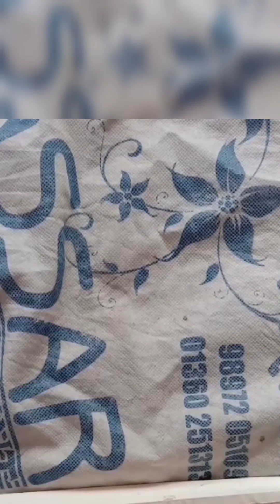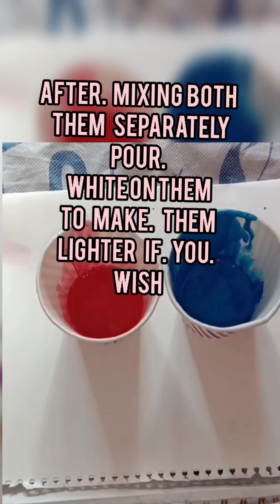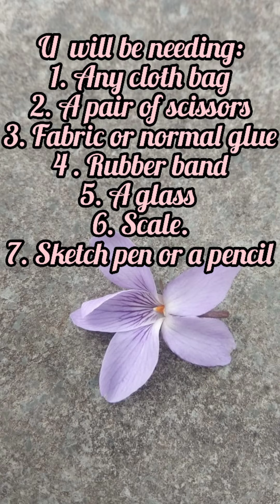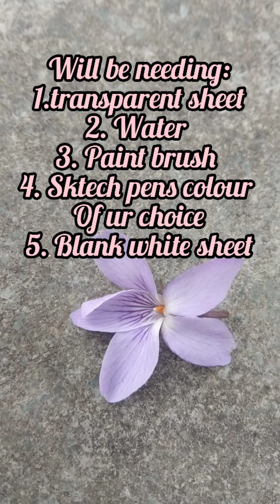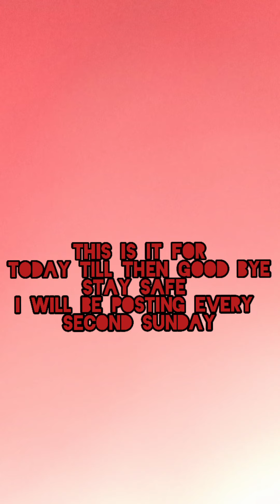Things to do at home when you're bored diy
So this is my first vedio on YouTube please show some love I will be posting every second sunday